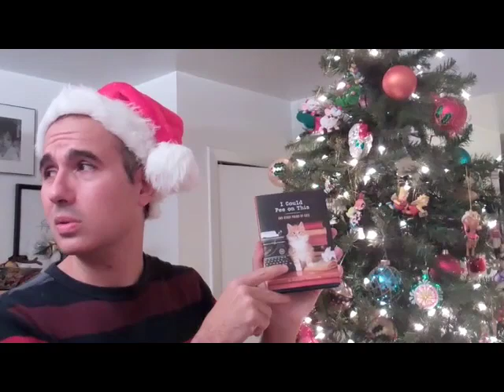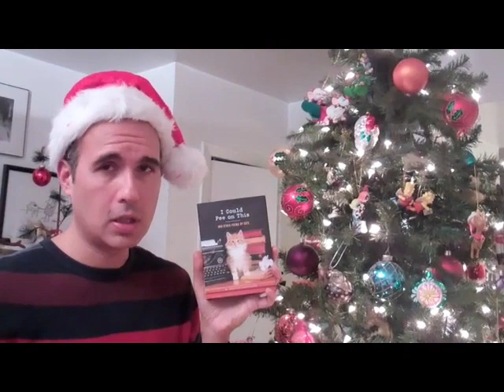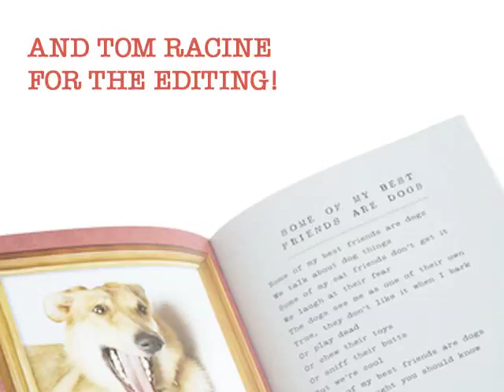A Holiday Thank You from the Author of "I Could Pee on This and Other Poems by Cats"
To all who purchased my book "I Could Pee on This and Other Poems by Cats," to all who considered purchasing my book, to all who considered asking others to purchase my book for them, and to all who tweeted or instagrammed a photo of my book with the caption, "Seriously, WTF?" or "So THIS is what gets published these days?!" a great big holiday "Thank You!" from me to you. You've made this a very happy holiday for me and I want to wish each and everyone of you the very best for this season and for your 2013.